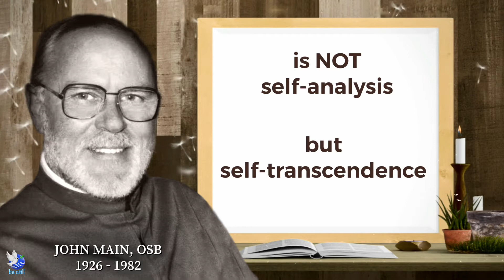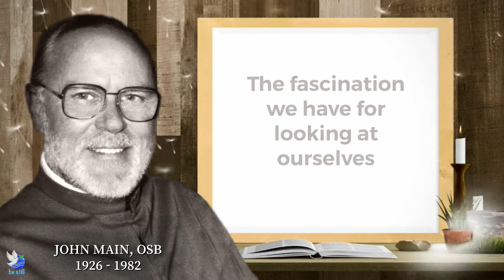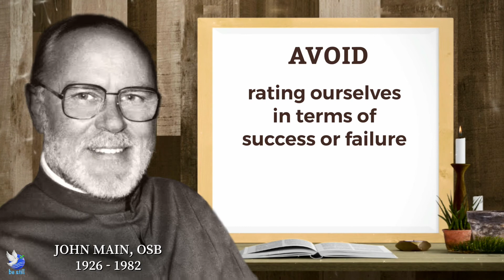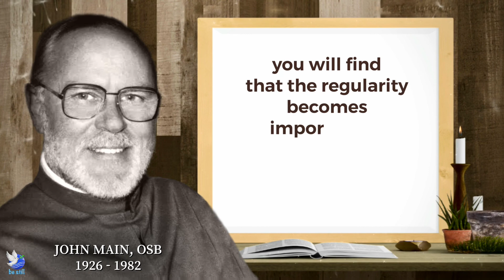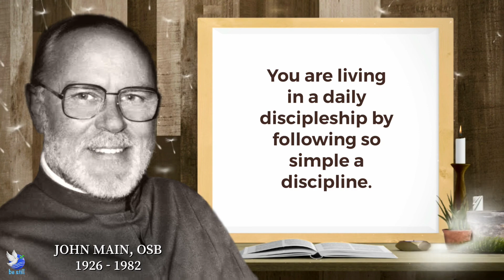SELF-TRANSCENDENCE | 06 The Hunger For Depth And Meaning | John Main, OSB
For all human beings, self-transcendence is a constant and profound spiritual need. True self-transcendence is found in God as we let go of everything and open ourselves to Him. When we meditate, we do not focus on ourselves. It is not about rating our own spiritual progress or regression. If we do this, we deviate from the pilgrimage of meditation.

John Main, OSB, is a Benedictine monk who believes that the essence of Christian prayer is the human consciousness of Jesus worshipping God in the Spirit at the center of the human person.

Through his reading of the teachings of the early Christian monks, the Desert Mothers and Fathers, he discovered the Christian tradition of the mantra and went on to teach it from within the rich context of Christian scripture and theology.

He said: “I do not wish to imply that meditation is the only way, but rather that it is the only way that I have found. In my own experience it is the way of pure simplicity that enables us to become fully, integrally aware of the Spirit Jesus has sent into our heart…” (Word into Silence, p. 42)

THE GRAND POVERTY OF THE MANTRA | 04 The Hunger For Depth And Meaning | John Main, OSB